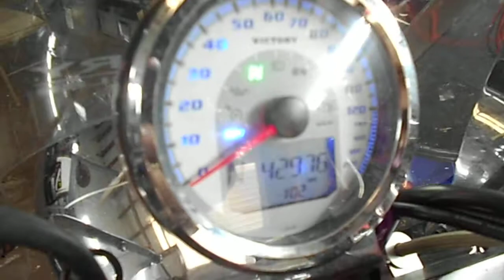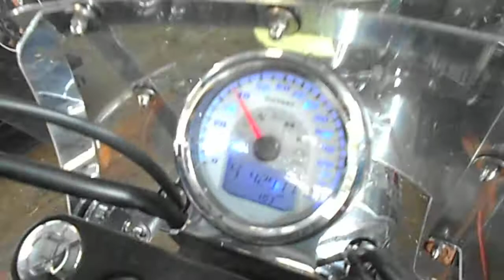DSCN0317 2011 Victory Kingpin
2011 Victory Kingpin